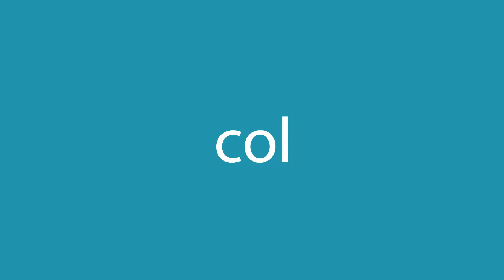Comment dire col en anglais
Comment dire correctement col en anglais? Ecoute avec nous.
Quelle est la traduction correcte du mot col du français vers l'anglais? Parlez comme les Américains. Aussi, comment écrire correctement le mot collar?